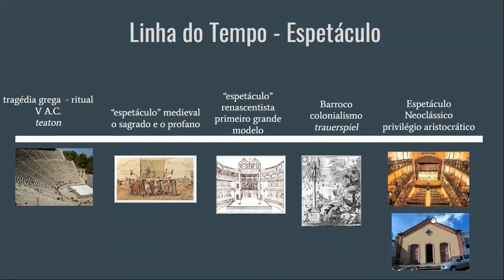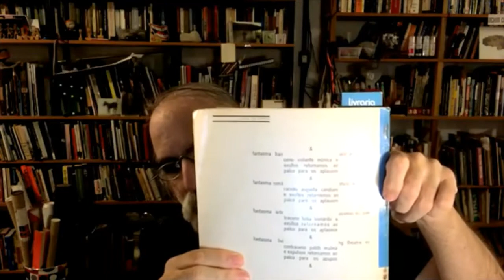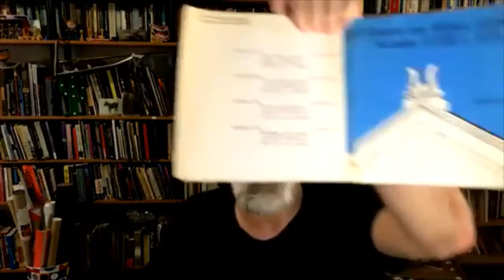Arte ao Vivo - Desconstruindo o Espetáculo 9 - Espetáculo colonial brasileiro - parte 1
Depois do barroco alemão, o teatro jesuíta e barroco brasileiro. Nessa quarta dia 31, às 13:30, na playlist de Artes ao Vivo,  seguimos desconstruindo o espetáculo dessa vez indagando o que isso significa no período Colonial.

Referências
Décio de Almeida Prado "O teatro jesuítico" e "Entreato hispânico e itálico" in Teatro de Anchieta a Alencar SP, Perspectiva, 1993
Affonso Ávila O teatro em Minas Gerais: séculos XVIII e XIX Ouro Preto, Pref. Munic. de Outro Preto/Museu da Prata, 1978